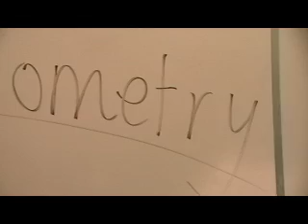Trigonometry song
Gotta love the things i will do for Extra credit in math